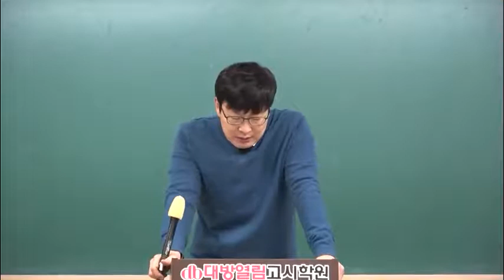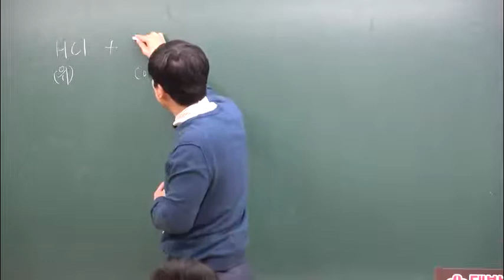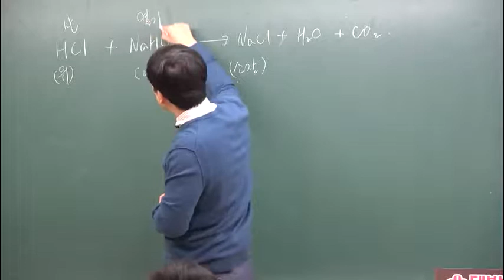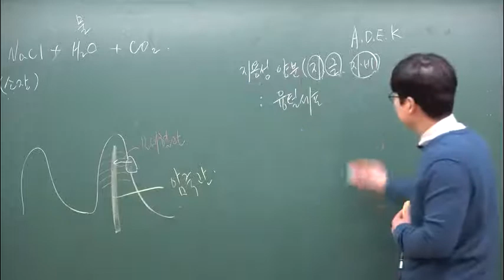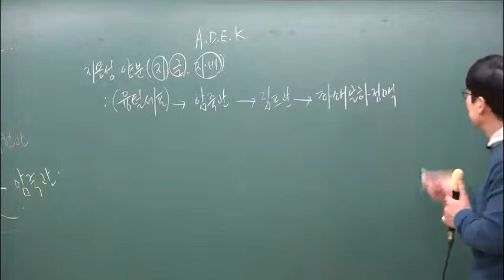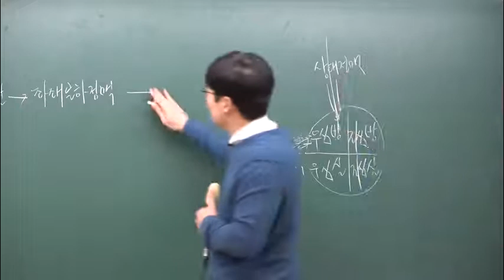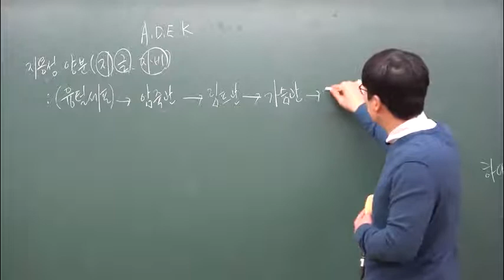서울시 간호직공무원 생물 인강